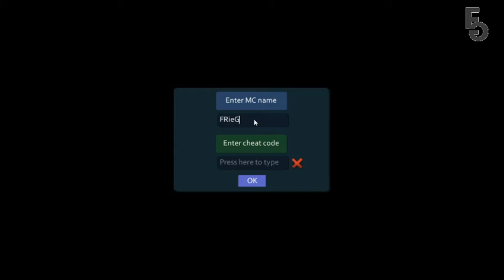Taffy Tales V0.22.0B | Preview | PC/Android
This is just a preview of the game called witch hunter